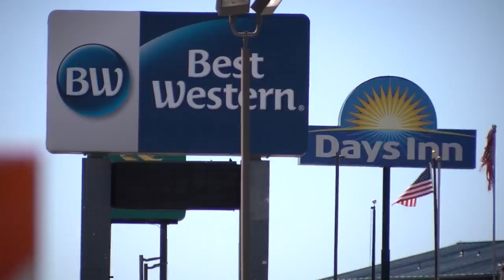Some Arkansas hotels charging 10 times normal rates before eclipse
Those looking for a hotel in Arkansas might experience some sticker shock if they plan a trip the first weekend of April.